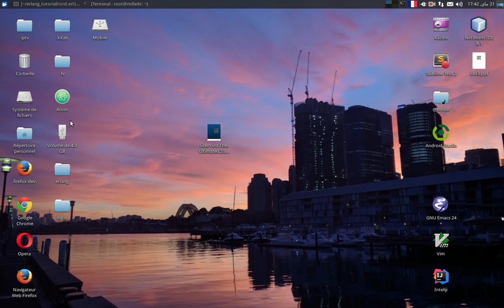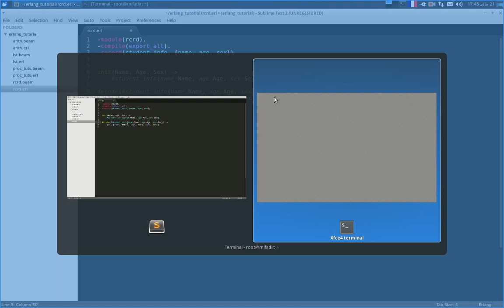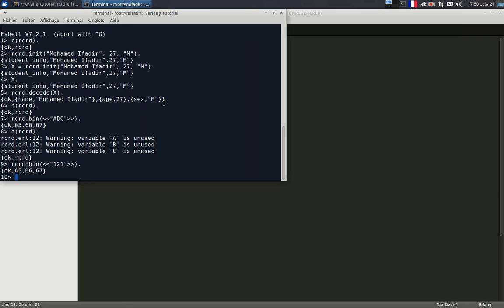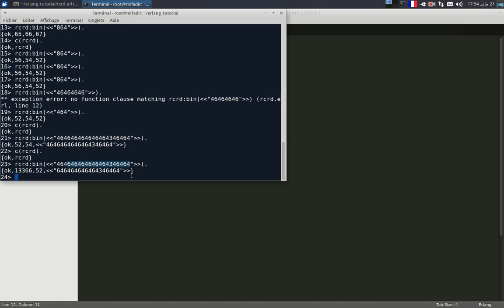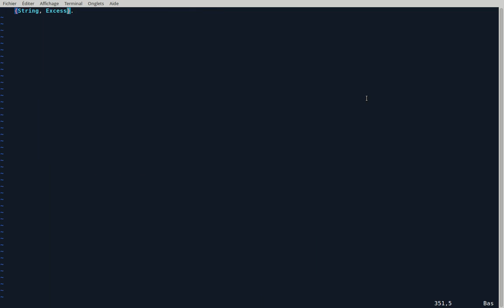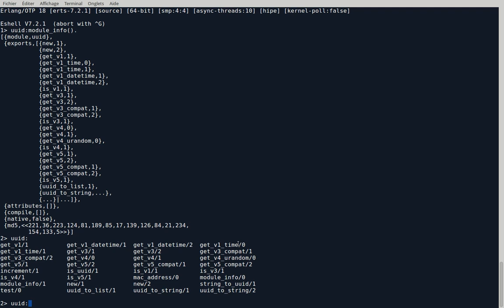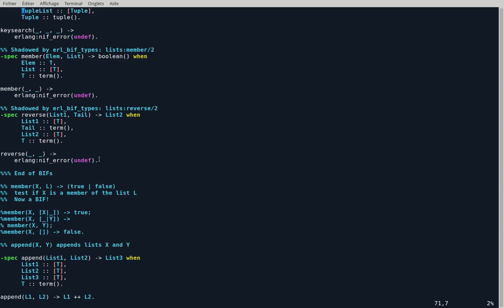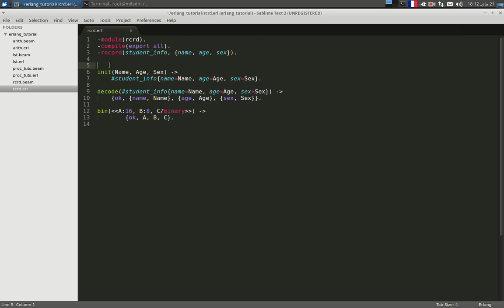البيرناري و الهياكل في لغة Erlang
تعد هذه اللغة من أقوى اللغات فيما يخص التعامل مع البيرناري كبروتوكولات الشبكات وقواعد البيانات في هذه الشرح المبسط أقدم نبدة عن كيفية برمجة البيرناري من خلال لغة Erlang